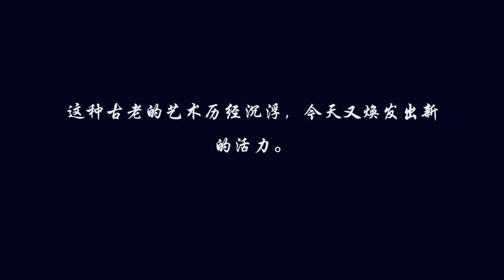rock paintings form my wife 爱人的岩彩作品